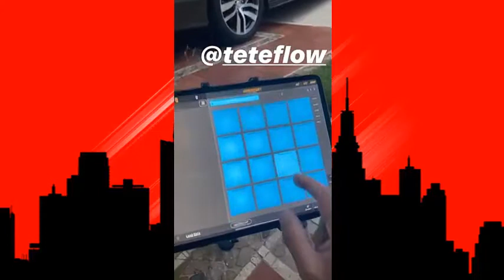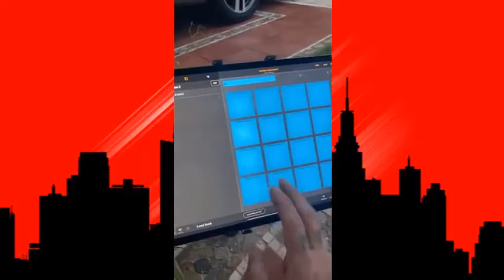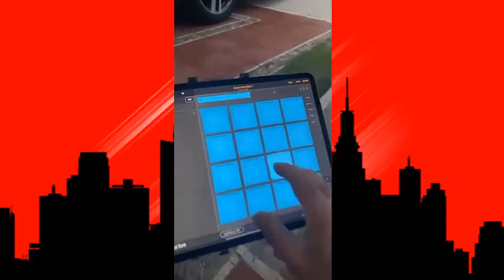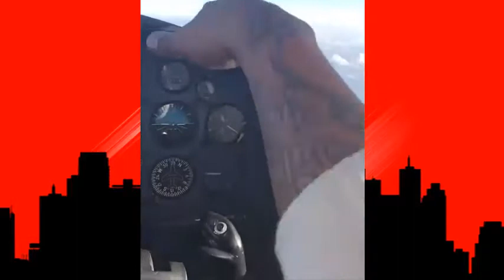Kendo Kaponi ( Live ) Jowell ( Varios Artistas ) ( ULTIMA HORA ) DÍA DÍA DEL GENERO!